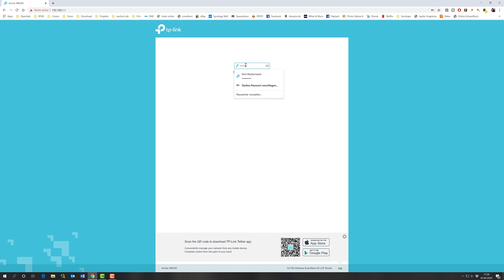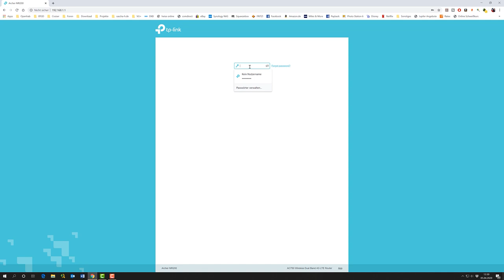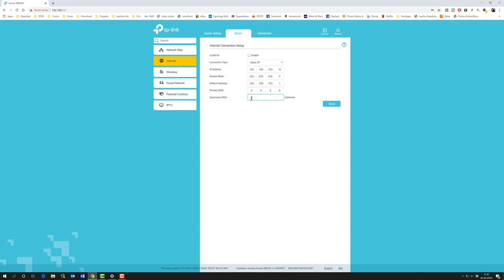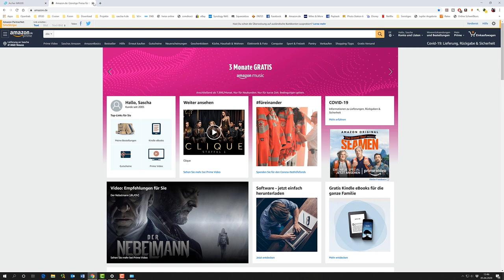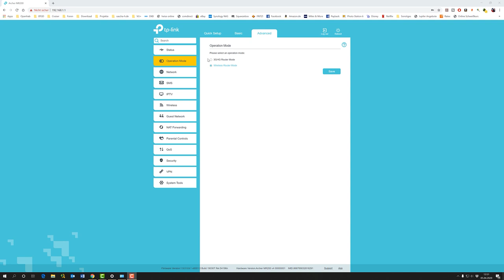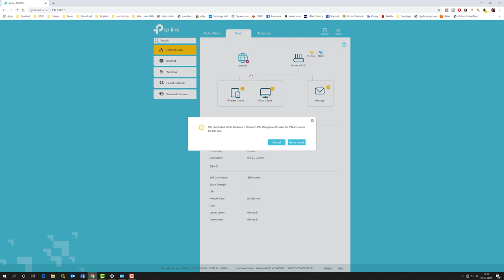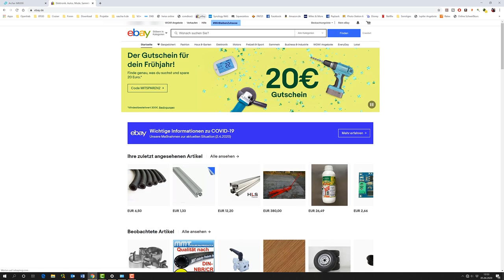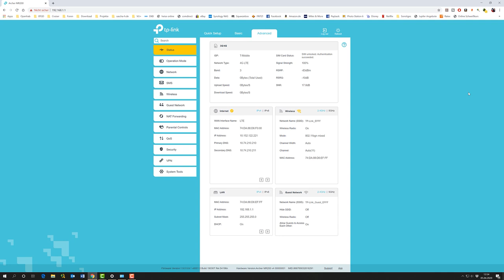schnelles Internet, immer und überall, WLAN & LTE (Teil 2) - Sprinter Van Conversion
In diesem Video erfahrt ihr, wie ihr für überschaubares Geld das Internet in euer Wohnmobil bringt. Egal ob WLAN oder LTE, mit dieser Installation seid ihr immer online.
Es kann jederzeit zwischen WLAN oder LTE Empfang gewechstelt werden, dazu genügt ein kurzer klick in der Handy App.

benötigte Geräte:
LTE Router, z.B.
WLAN Router Bullet M2 HP
Antenne für den Bullet
externe Antennen für den LTE Router (2 Stück)
POE Injector
Step up Modul (2 Stück)
Outdoor Patchkabel